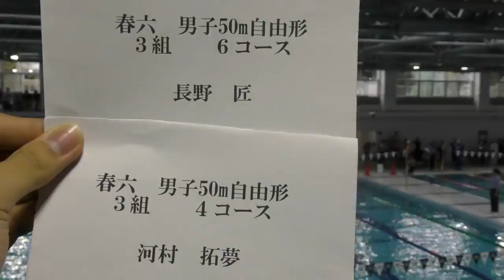春六 50m Fr 河村 長野